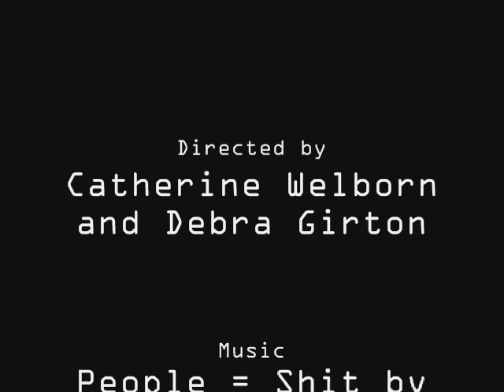BAD DOG- Stinky Badger Pro. short film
Because when it comes down to it, is there anything quite as horrifying as a homicidal wienie-dog? haha. A little HalloWEENIE movie we prepared, starring the new leading lady of the small screen, Sushi. Hope you enjoy and any feedback would be appreciated.
Also don't forget if you go to my profile to also check out my partner in crime, Cat's, as well